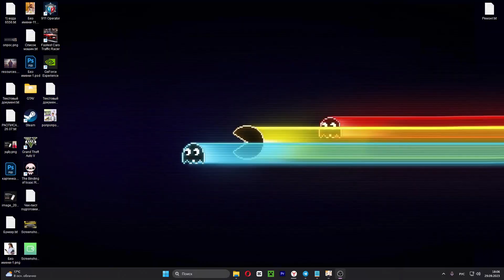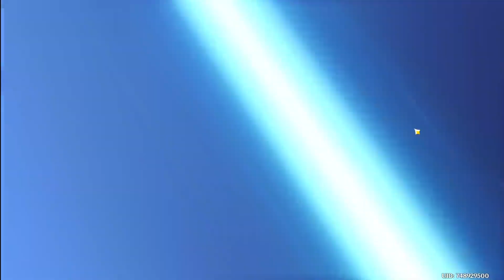WISH OPENCASE. 6 LEGENDARIES??! | GENSHIN IMPACT 4.1